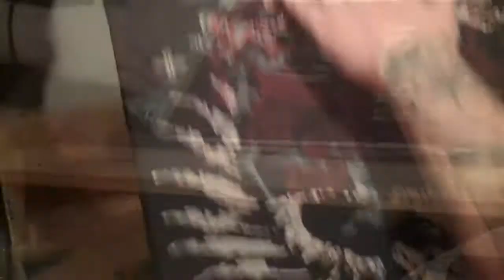INKSPOT -Silk screening-